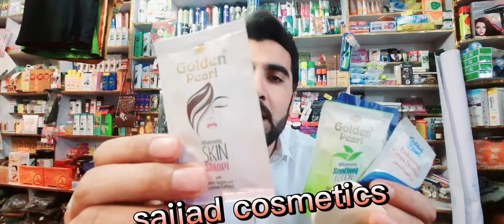Golden pearl SKIN polishing || sajjad cosmeticsگولڈن پرل فیشل استعمال آپ کی خوبصورتی دگنی ہے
Skin Polishing Sachet Kit - Golden Pearl Cosmetics

Golden Pearl Skin Polish is the best skin product in Pakistan for facial care, instant glow, and skin exfoliation.

Golden Pearl Skn Polish supplies moisture to the dry parts of your face. It soothes your face andalso ensures that your skin has an even complexion along with having a finer skin texture. Golden Pearl Polish boosts collagen in your skin andalso helps in better blood circulation